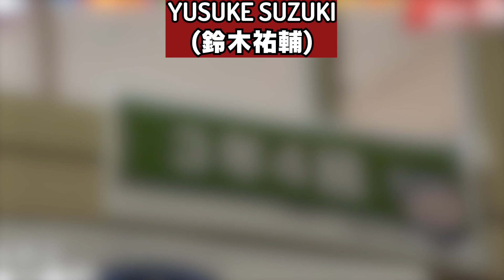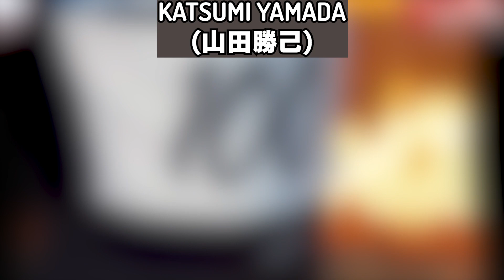SASUKE 40 NUMBER PREDICTIONS | SASUKE 2022年の配置予想 - Billyvids_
Guess what time it is...
Feel free to put some of your number predictions in the comments below!
Results predictions coming soon (close to air date which is TBA)